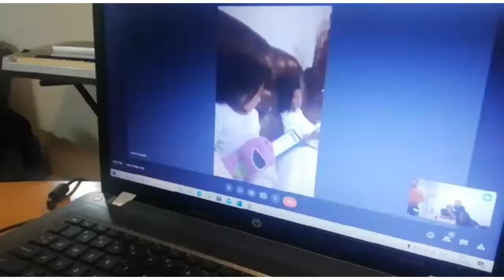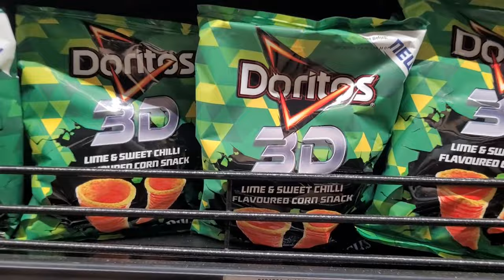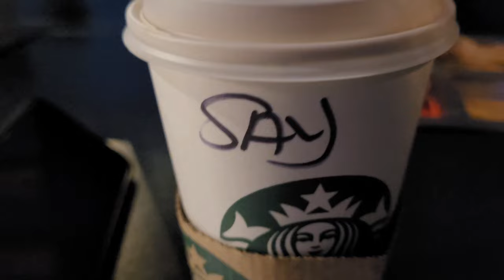Being parents for a day | family VLOG WEEK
Whatzzup

You guys asked for longer vlogs, so here it is. come along as we spend a full week with family and end it off with our sillyness. We hope you get to smile today.